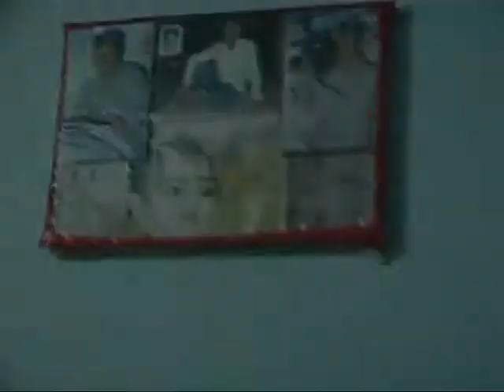MQM Killer Arrested Special Programm By Shoaib Yar Khan ( Hathkari )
Hathkari is BusinessPlus Exlusive programm Host By Mr Shoaib